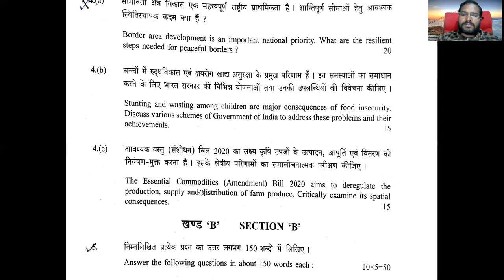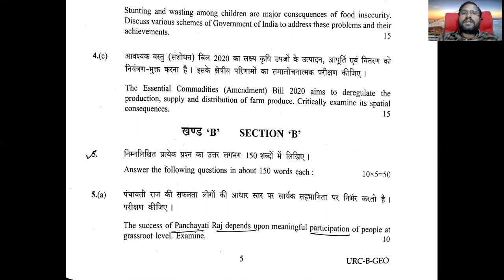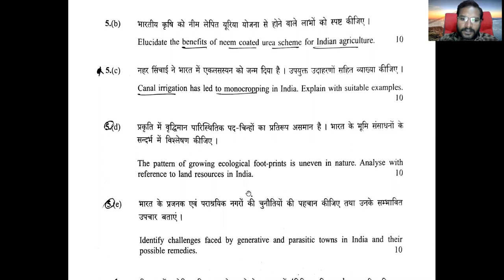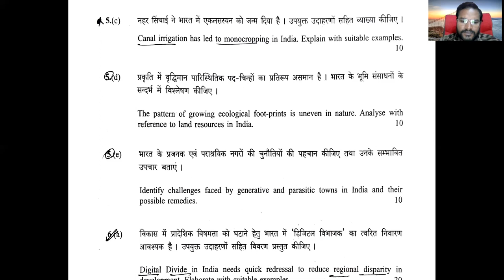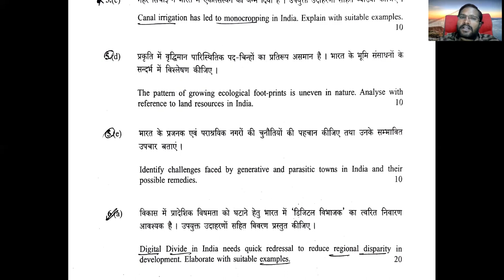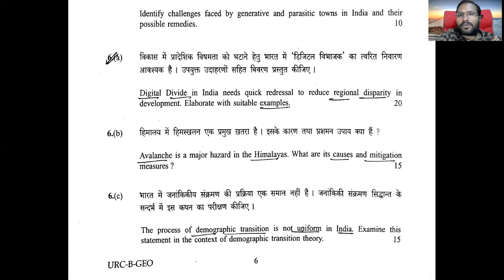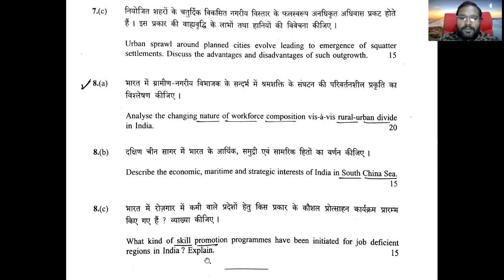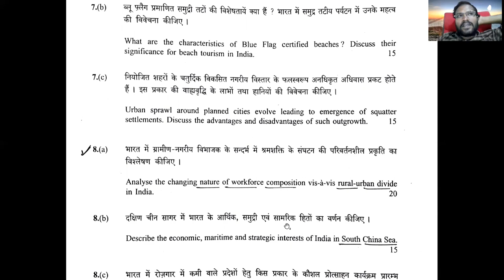UPSC MAINS 2020 GEOGRAPHY OPTIONAL QUESTION PAPER-2 UPSC TAMIL UPSC GEOGRAPHY TAMIL PART-2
DEAR ASFRIENDS,

1. Environment and ecology -Learn the "Nature" of environment
2. Geography -"Unearthing the Geography
3. General science-ULTRA SCIENCE
4. History ( available soon)
5. Polity ( available soon)
6. Indian economy ( available soon)
7. Current affairs ( available soon)

1. ONLINE UPSC MAINS OPTIONAL CLASS
1. GEOGRAPHY optional
2. TAMIL LITERATURE optional

2.INTEGRATED MAINS GUIDANCE PROGRAM (COVERS ALL 4 PAPERS)
3.INDIVIDUAL MODULES FOR
1. GS paper-1
2. GS paper-2
3. GS paper-3
4. GS paper-4 ethics
5. Essay writing
4.FREE  PDF MATERIALS
• 50 essential MNEMONICS
• ECONOMY MADE EASY-Tax Myths Decoded
• 100 GENERAL SCIENCE Topic for exam
• 300 days self-study plan FOR 2021 ASFRIENDS